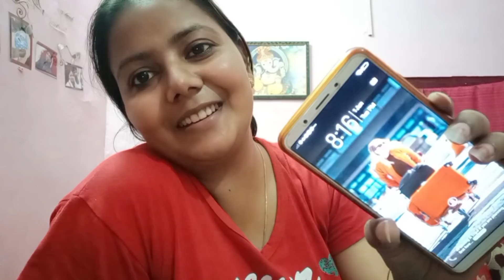Diya चली गयी😔😔 और उसके बिना मेरी हालत देखो कुछ ही घंटे में क्या हो गयी..😂😂